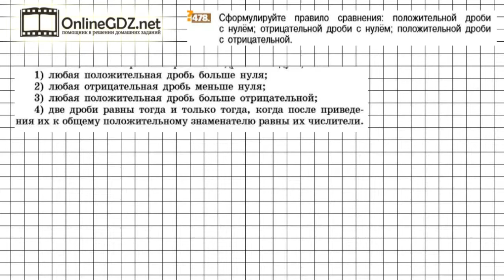Задание №478 - Математика 6 класс (Никольский С.М., Потапов М.К.)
Номер 478 – ответы на поставленные вопросы в номере можно найти в п.3.3 учебника. Справиться с этим упражнением будет легко, если сначала вы посмотрите видео с подробным объяснением.